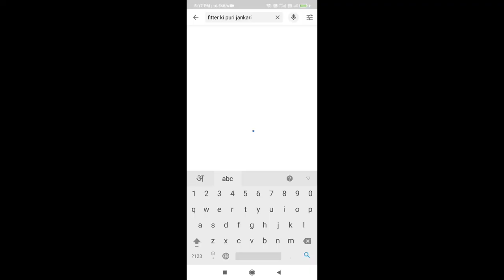FILLET WELD WEIGHT CALCULATION FORMULA